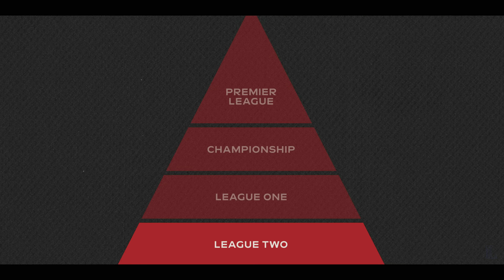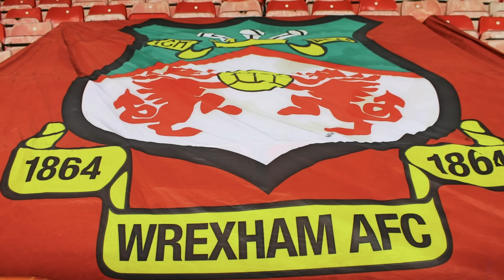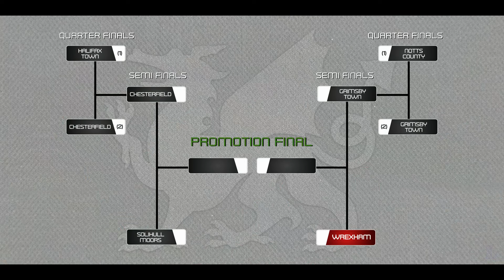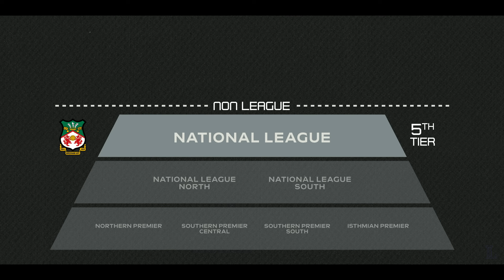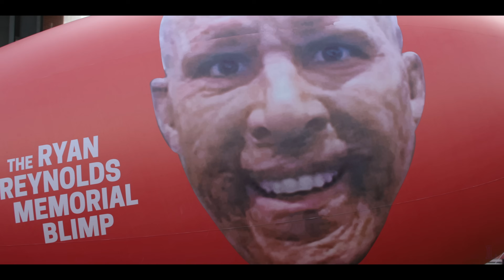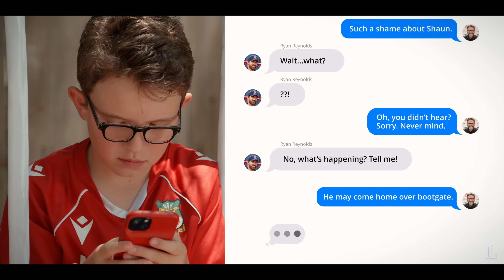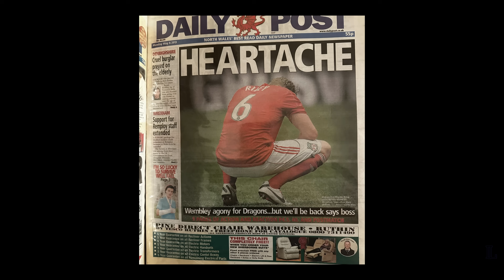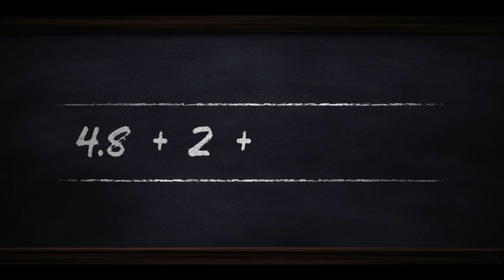Welcome to Wrexham | Best Moments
Best moments featuring Ryan Reynolds & Rob McElhenney in Welcome to Wrexham

00:00 - Intro
02:04 - Season 1
26:18 - Season 2